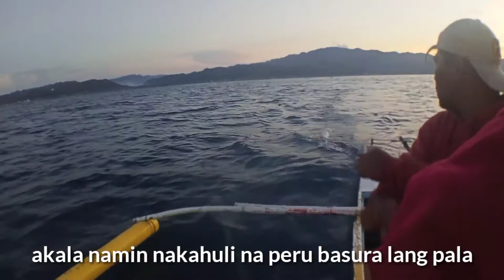Limbag at Lambo panghuli sa mga Tulingan O Skipjack Tuna | Traditional Fishing | Rexbol Tv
Limbag at Lambo panghuli sa mga Tulingan | Traditional Fishing | Rexbol Tv

Mga boss lugi nanaman tayo peru cge parin dahil ito ang aming hanapbuhay.mga boss sana supportahan ninyo ang aming channel mga boss maraming salamat mga boss

Traditional Fishing
Lambo
Limbag(single)
Mangingisda sa probinsya
Buhay probinsya
Buhay mangingisda